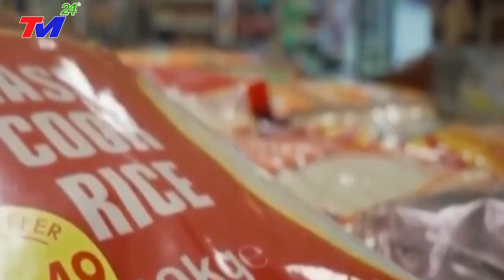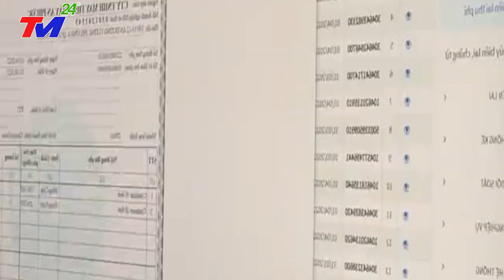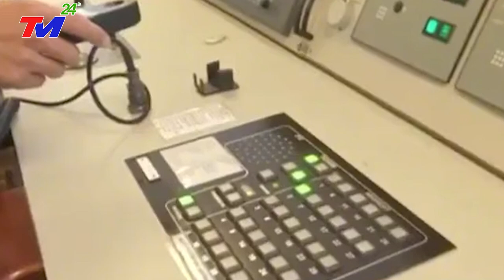Trung Quốc TỨC ĐIÊN Khi Mỹ Bất Ngờ Tuyên Bố Quan Hệ Chiến Lược Với VN ~ ĐánhxĐuổi TQ Khỏi Biển Đông